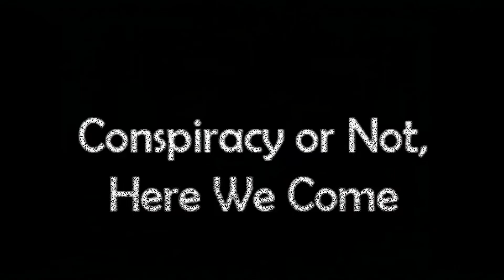CONHWC #49 - PlasmaBurns Discusses Sandy Hook and More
On Friday, July 28, 2017, at 7 PM Eastern on roofuscat's channel, We will have the pleasure of welcoming PlasmaBurns, the creator of the video showing the chemtrails over Sandy Hook ONLY on the day of the event (mirrored by Amaterasu Solar).  We will be discussing Sandy Hook and more.

Let's solve for psychopaths in control on OUR planet (stolen from Us by Them through "trusts" and deceit):